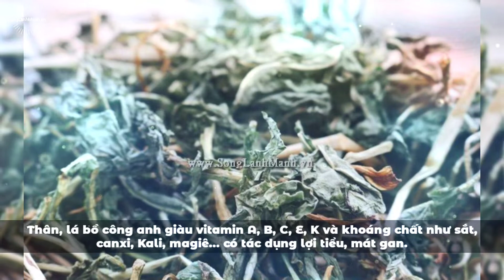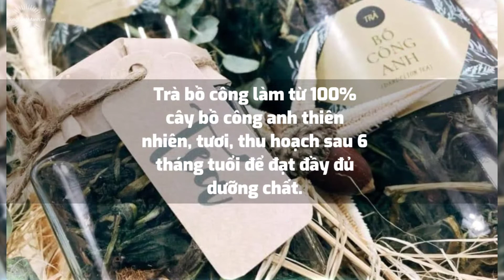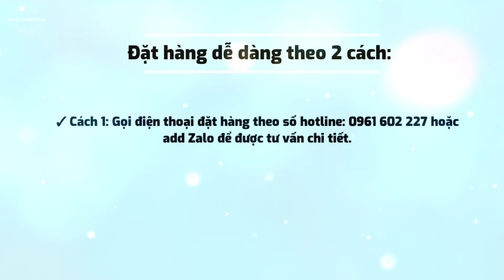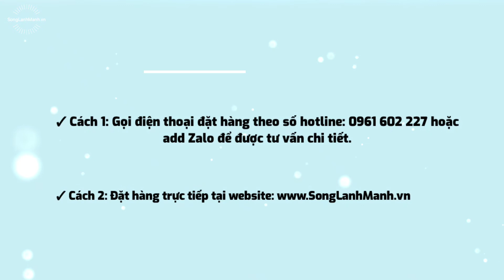Trà Thảo Mộc BỒ CÔNG ANH Mix Thân - Lá - Rễ | Sống Lành Mạnh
Trà thảo mộc Bồ Công Anh từ lâu được xem như một loại dược liệu giúp mát gan, bổ thận, lại có tác dụng hỗ trợ điều trị bệnh ung thư khá tốt. Trà Bồ Công Anh có thể làm quà tặng sức khỏe ý nghĩa dành cho bạn bè và gia đình.

☛ F.a.n.p.a.g.e: Sống Lành Mạnh - Healthy Food (/songlanhmanhhealthyfood)
☛ Fb cá nhân: Lê Đào (/lethingocdao272)
☛ Ti.k.to.k: Lê Đào (@ledao2702)

Trân trọng!

*Lưu ý: Nội dung về sức khỏe trên kênh này chỉ dành cho mục đích chia sẻ thông tin. Tham khảo ý kiến bác sĩ để được tư vấn, điều trị hoặc chẩn đoán y tế.